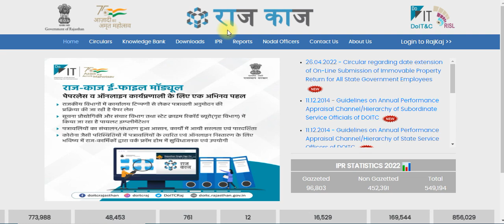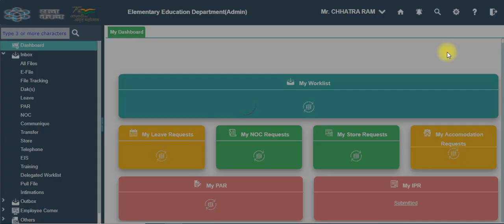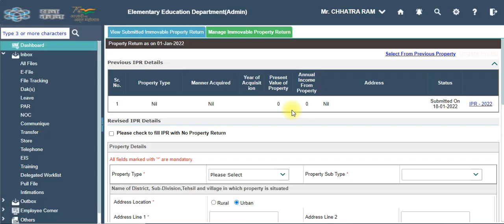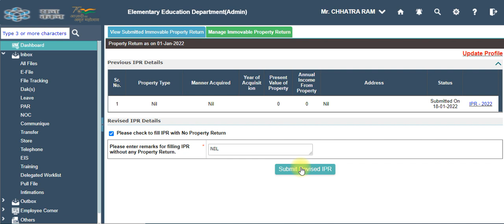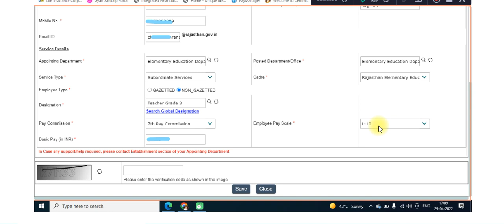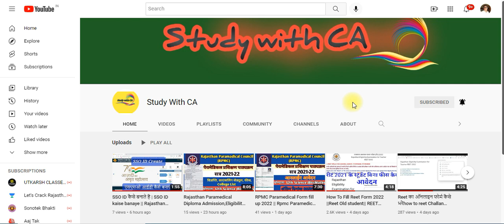IPR Kaise Bhare | How to Fill Online IPR | अचल सम्पति विवरण ऑनलाइन कैसे भरे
IPR Online Karne Ke Baad Signature Verify Kase Kare |

ipr kese bhare, IPR module online kese kare, How to fill ipr sso id se aachal sampati ka vivran kese
IPR Kaise Bhare | IPR Online Kaise Bhare | अचल सम्पति विवरण ऑनलाइन कैसे भरे
अचल सम्पति विवरण ऑनलाइन | IPR Module Online Kaise Kare | How to Fill Online IPR

achal sampatti online rajasthan,
how to fill immovable property return online,
how to submit online ipr,
how to fill or online,
rajkaj  app per upr kaise bhare,
rajkaj app ipr form online kese kre,
immovable property return,
immovable property return 2021,
immovable property return online 2021,
achal sampati byora,
achal sampati viran,
achal sampatti,
ipr 2021,
ipr for govt employees,
ipr kaise bhare,online ipr kese bhre,
अचल सम्पति ऑनलाइन,
अचल सम्पति विवरण
how to fill IPR।achal sampatti sso login se kese bhare। संपत्ति ब्यौरा कैसे भरे।
राज काज पर IPR ऑनलाइन  करते समय जिन कार्मिको के राजकाज पोर्टल पर

अचल संपत्ति विवरण IPR ऑनलाइन कैसे भरे? How to Fill IPR on SSO Id RAJ KAJ Software | ipr kese bhare